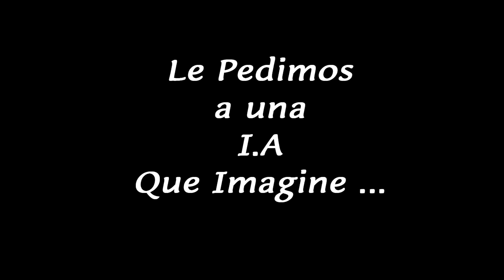#03 _ MarvelArgento - (IMPRESINANTES IMAGENES GENERADAS CON INTELIGENCIA ARTIFICIAL)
::: Locuritas 100% Argentas de la mano de I.A :::

-- The Gang put the music --